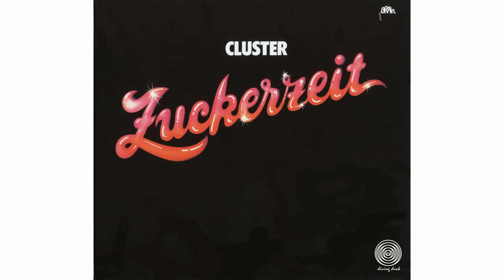Cluster - Hollywood (1974)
Release: 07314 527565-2, SPV 49542 CD
DR: 12